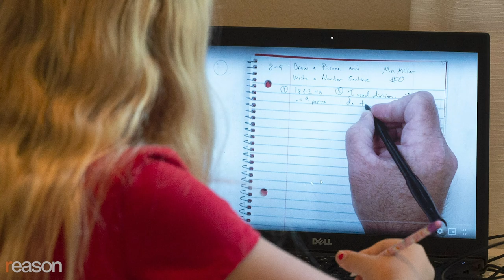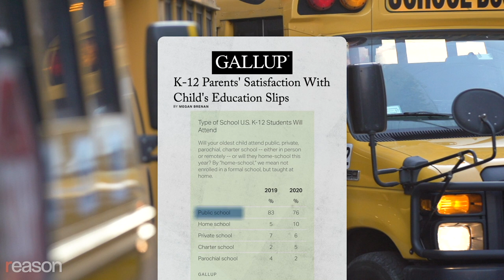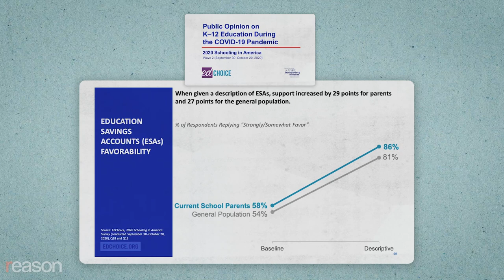Thanks to Teachers Unions, Families are Fleeing Traditional Public Schools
The pandemic, says Reason Foundation's Corey A. DeAngelis, is finally forcing districts to put students ahead of teachers and bureaucrats.

"There's a messed up set of incentives that's baked into the K-12 public school system where they get your money regardless of whether they open their doors for business," says Corey A. DeAngelis, director of school choice for Reason Foundation, the nonprofit that publishes Reason. "Teachers unions had an incentive to keep their doors closed."

Frustration with the slow pace of school reopening is driving parents to look for alternatives to traditional, residential-assignment schools in historic numbers. Over a dozen state legislatures are considering bills that would massively expand publicly funded school choice options ranging from increasing the number of charter schools to education savings accounts (ESAs) to "backpack funding," in which public dollars follow kids to whatever schools they attend.

The pandemic, says DeAngelis, may well accomplish what decades' worth of white papers and school reform activism never did: an education system that puts student needs ahead of teachers unions and education bureaucrats.

Narrated by Nick Gillespie. Edited by John Osterhoudt.